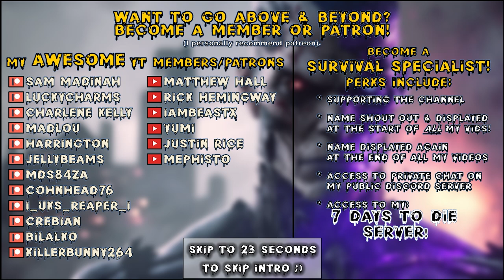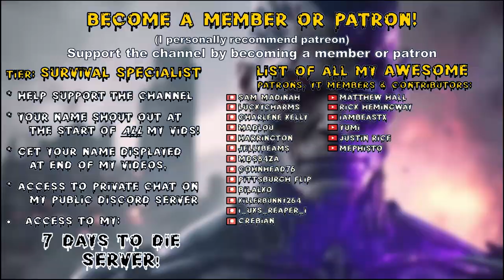Rebirth Mod | Losing More Companions & Finally Making My Own Gas! | 7 Days to Die Lets Play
Survivor mode, Warrior difficulty, 64 spawn & nightmare speed horde nights!

YT member/patron links the description :)

00:00 Intro
00:23 Rebirth

To play this mod without the mod launcher visit: (details to come)

Game Settings:
-Warrior difficulty
-Survivor mode
-Horde Night Plus Higher Turbo
-60 min days
-Feral sense off
-Zombies..
-100% loot
-100% exp
-64 zombie horde night spawns

Hardware:
-32GB DDR4-4000 RAM
-2TB samsung evo NVME M.2

Let’s Play 7 Days to Die Alpha 20 .6 Stable s16 Rebirth mod Survivor mode s1 ep30.
Titled: Rebirth Mod | Losing More Companions & Finally Making My Own Gas! | 7 Days to Die Lets Play
7 Days to Die Alpha 20 Rebirth Mod survivor mode s1 Let’s Play Gameplay.

This is 7 Days to Die Alpha 20 .6 modded with Rebirth Mod Survivor mode.
Rebirth mod survivor mode season 1 episode 30 of my 7 Days to Die Alpha 20 Rebirth Mod survivor mode s1 Stable Build let’s play Singleplayer series/gameplay.

7 Days to Die is set in a brutally unforgiving post-apocalyptic world overrun by the undead.
7 Days to Die is an open-world game that is a unique combination of first person shooter, survival horror, tower defense, & role-playing games.

7 Days to Die is available for purchase on steam:
7 Days to Die is also available on ps4 & xbox.